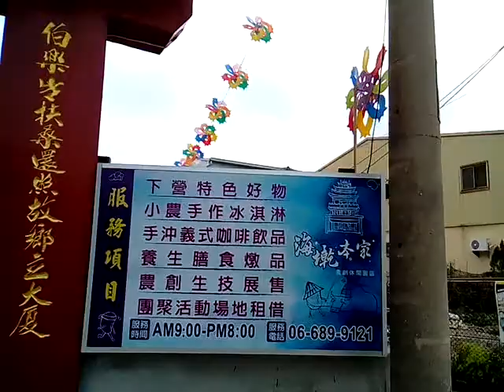VID 20180403 104021下營國小東邊的海墘本家是新創立的農創休閒園區有傳統古建築之美有賣咖啡養生藥膳